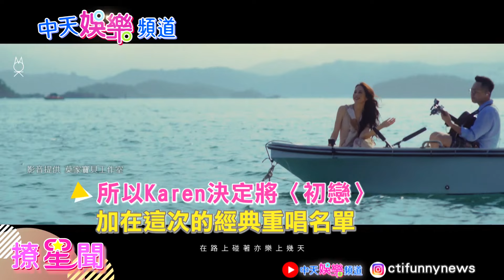【撩星聞】香港天后莫文蔚勾回憶殺!重現「喜劇之王」「食神」經典歌│巡演香港站忙彩排 老公突襲送抱慶生@中天娛樂CtiEntertainment